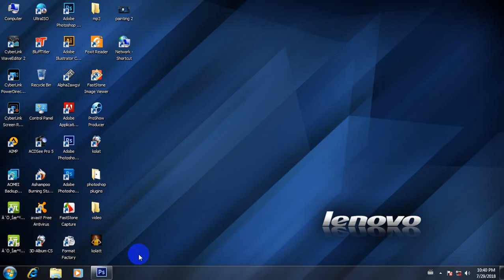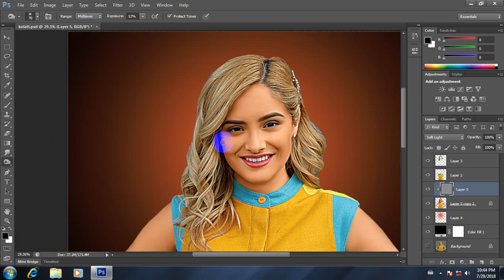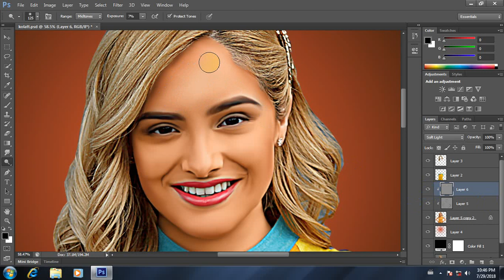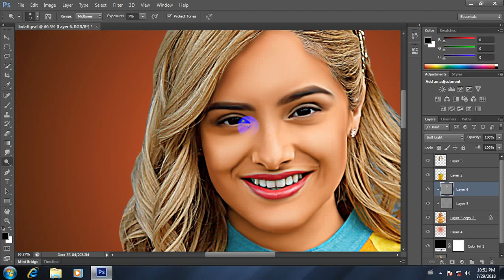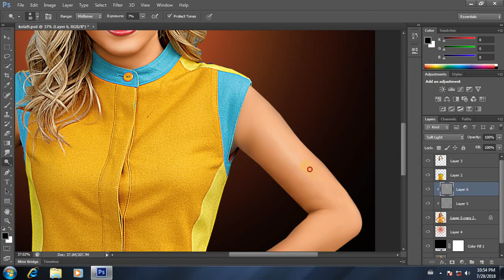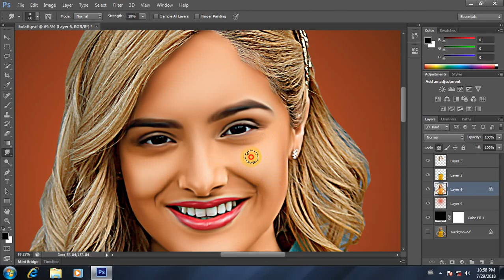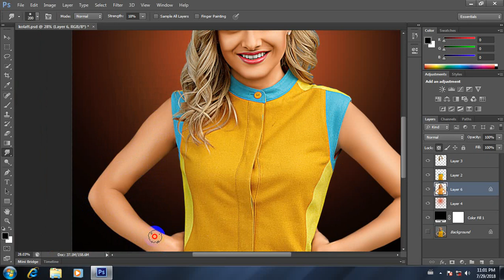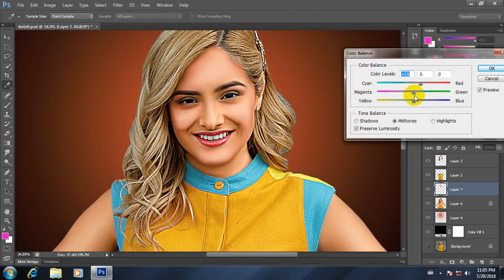Photoshop Painting Lesson 3 Myanmar Tutorial 2019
💙𝐇𝐞𝐥𝐥𝐨 𝐄𝐯𝐞𝐫𝐲𝐨𝐧𝐞💙

💗လိုအင္ဆႏၵဟူသမွ် ျပည့္ဝၾကပါေစဗ်ာ💗